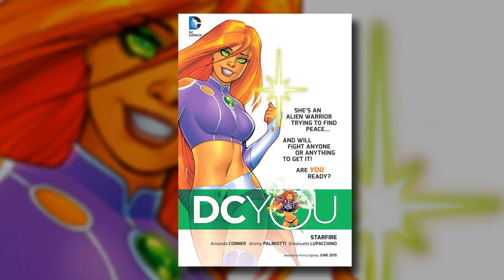Supergirl Sneak Peek + EXCLUSIVE “DC You” Announcement - (DCAA 314)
Tiffany and Jason are back in New York, but don't worry, they've packed plenty of DC Comics news and announcements for the trip. This week, we dive into the trailer for CBS's upcoming Supergirl TV series starring Melissa Benoist right after we take a look at some of this week's exciting new comic releases (Mad Max!). Plus, we share a few of the great "DC You" collectibles that will available in comic shops this June, as well as getting an early look at the next wave of Batman: Arkham Knight action figures. Finally, we wrap up by revealing which of our Convention Correspondent Search finalists will be moving forward before giving all of you a chance to win an Arrow Season 2 Blu-Ray Combo Pack!

To read last week's DC Sneak Peeks, including Bizarro, Dr. Fate, Bat-Mite and more

For a close look at the collectibles available in comic shops this June